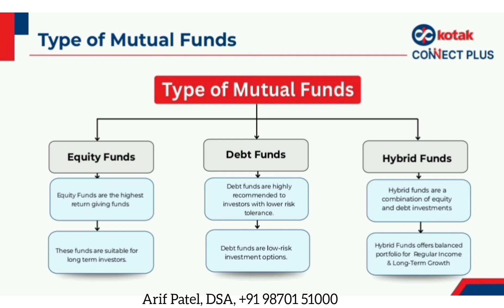SIP . MUTUAL FUNDS